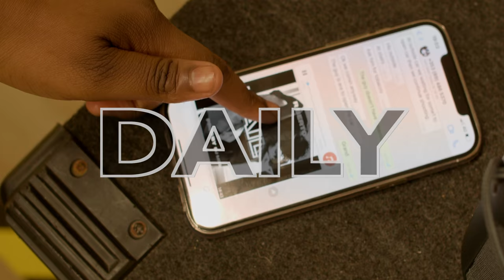R Berto - Daily (Official Video)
New Afro R&b Trap produced by Dj Megi and Visuals by Ed didit